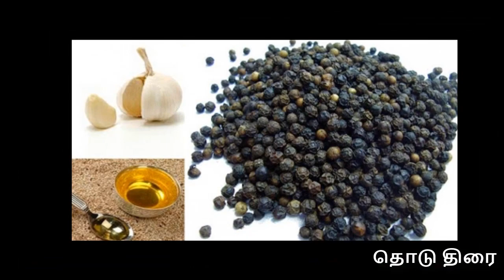உடல் சூட்டைத் தணிக்க சித்தர்கள் காட்டிய வழி...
உடல் சூட்டைத் தணிக்க இதை செய்ங்க போது..

இரண்டே நிமிடத்தில் இனிய தீர்வுக்கு சித்தர்கள் காட்டிய வழி

Reduce Body Heat Tamil health Tips